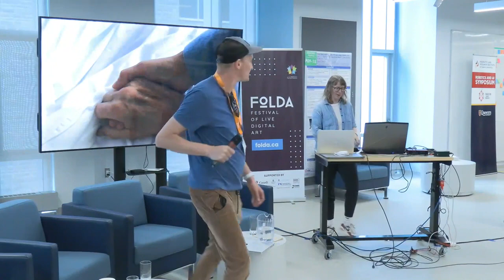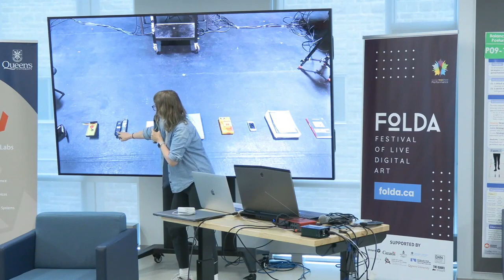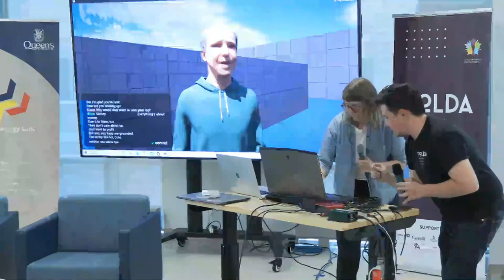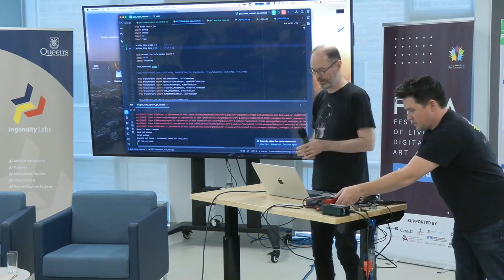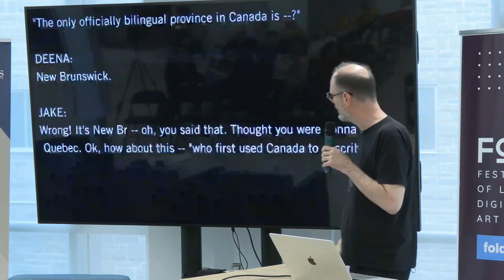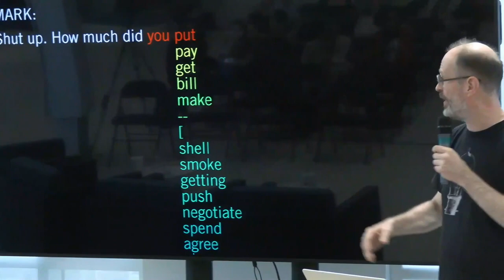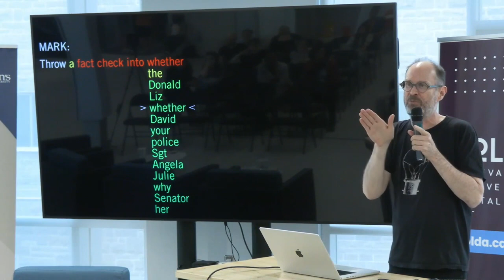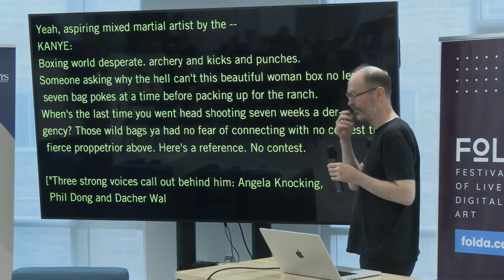AI in Creative Performance Panel at FOLDA on Friday 14 June 2024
AI in Creative Performance by bluemouth inc, Cole Lewis, and David Rokeby
11 a.m. PDT (San Francisco, UTC -7) / 1 p.m. CDT (Chicago, UTC -5) / 2 p.m. EDT (Toronto, UTC -4)

Meet with the artists from bluemouth inc behind immersive multimedia experience LUCY AI, co-artistic director of Guilty by Association Cole Lewis, and David Rokeby, director of The BMO Lab for Creative Research in the Arts, Performance, Emerging Technologies, and AI. Talk about real examples of artificial intelligence in creative performance practice. Through real-life case studies, we uncover how this technology is applied to create performances right now.

The Festival of Live Digital Art (FOLDA) is produced by Spiderwebshow Performance.

Mission: Empowering the global community with boundary-pushing live digital artistry that transcends barriers and inspires profound connections.

Vision: To lead a revolution in live digital art, shaping a future defined by creativity and connection.

Brand Purpose: Through empowering live digital art experiences, we unite, provoke, and inspire.
Values

Creativity: Cultivating innovation in every aspect.
Inclusivity: Celebrating diversity and fostering accessibility.
Exploration: Pushing the boundaries of artistic possibility.
Leadership: Adapting and thriving in a dynamic world.
Fun: Balancing the hard work of making art with joy and lightness